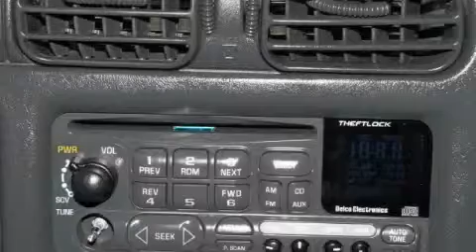Preowned 1998 GMC Jimmy Ellwood City PA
We are proud to present this 1998 GMC Jimmy.

 Year: 1998
 Make: GMC
 Model: Jimmy
 Engine: Gas V6 4.3L/262
 Trans.: Automatic
 Exterior: Indigo Blue (Met)
 Miles: 91,126

 1019 Lawrence Ave.

 Used 1998 GMC Jimmy Ellwood City PA